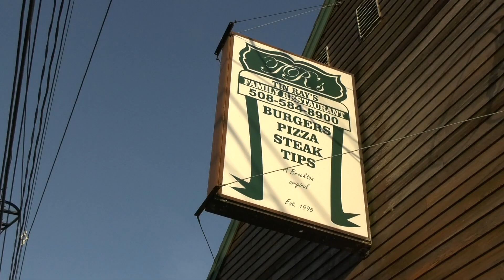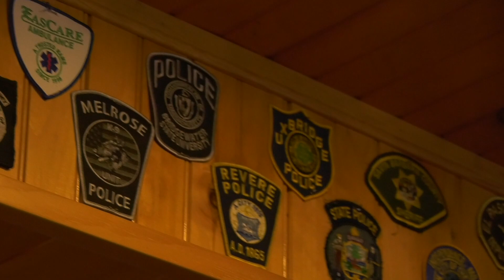The Pizza Boys; Tin Ray's Family Restaurant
The Pizza Boys, also known as Alex Bezanson and Tim Chapin, continue on their quest to sample some of the best pies around! The boys take their appetites and knowledge of pizza to the City of Champions and Tin Ray's Family Restaurant, which is located on Winter Street in Brockton!